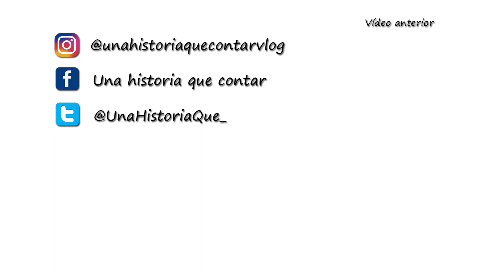Top Listas| Sagas inacabadas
Hola a todos! En el vídeo de hoy os hablo de esas sagas que aún no están finalizadas ni tienen fecha de publicación.

¡Nuevo vídeo todos los miércoles!